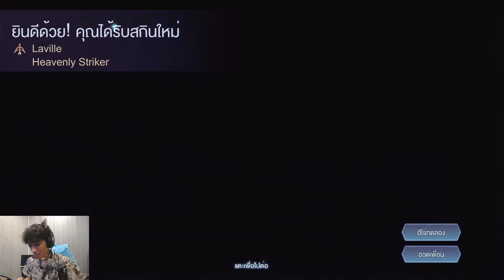RoV : Laville สกินใหม่สุ่มหรือซื้อแบบไหนคุ้มกว่ากัน !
Laville Heavenly Striker